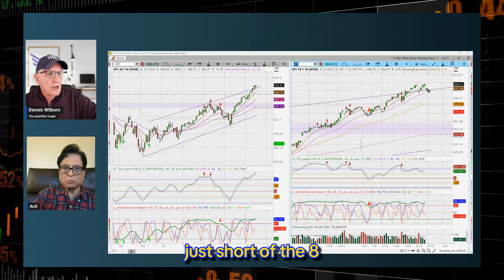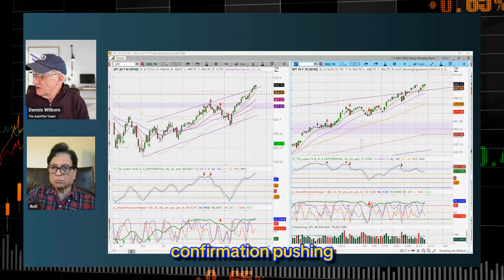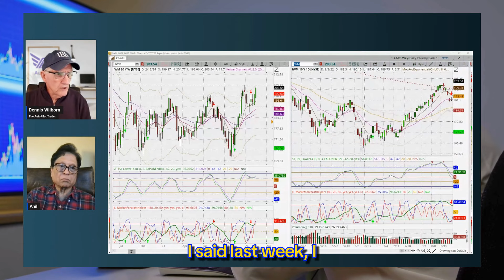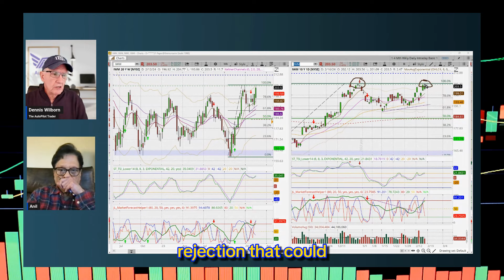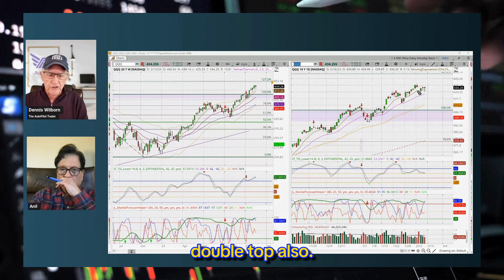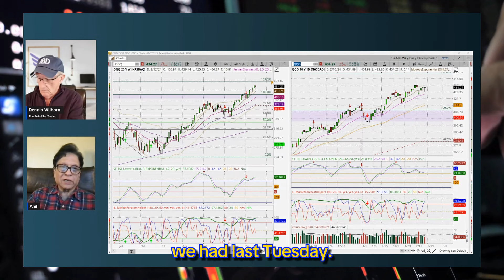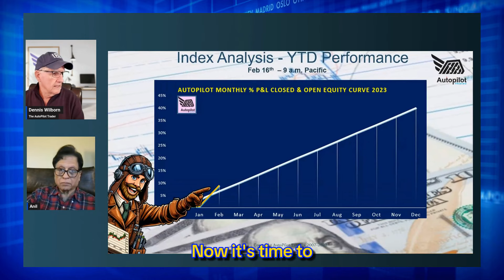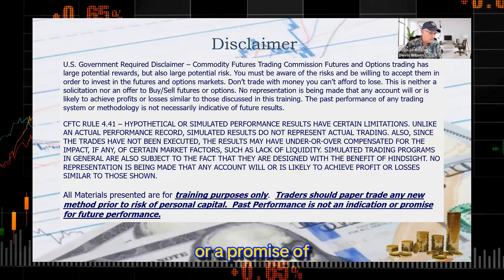Market Forecast - Correction Coming! 📉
Are you frozen by fear about the current state of the market? In this video, we'll discuss the signs of a market correction and how to handle the fear of a bear market. Don't let paralysis by analysis keep you from making smart investment decisions! Stay informed and prepared for possible market changes.

Analysis of SPX, SPY, RUT, IWM, NDX, QQQ and TQQQ
Start Journaling Now, get the new AutoPilot Trading Trade Journal

Print copy on Amazon!
Finish 2023 Strong and 2004 Ready - Get our book "Trade Your Way to Freedom"
So whether you're a beginner or a seasoned investor, this video is for you. We'll show you how to make money during a stock market crash or market rally, so you can keep your portfolio safe and grow your money while the markets are up or down!
Market Forecast - Market Correction Coming Soon!  📉

00:00 Introduction: Breaking the Chains of Analysis Paralysis
00:15 Analyzing the SPY and the S&P
01:37 Understanding Paralysis by Analysis
02:18 Overcoming Analysis Paralysis
05:58 Trading the Russell and the IWM
07:53 Trading the NASDAQ and QQQ
10:25 Yearly Performance Review
11:03 Conclusion: The Journey Continues
11:26 Announcement: New Live Stream Sessions
12:27 Disclaimers